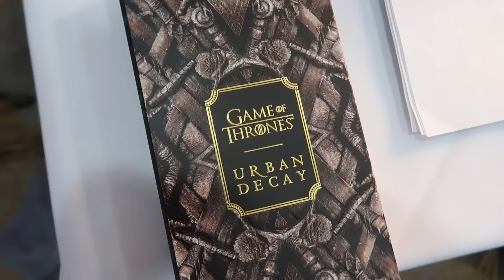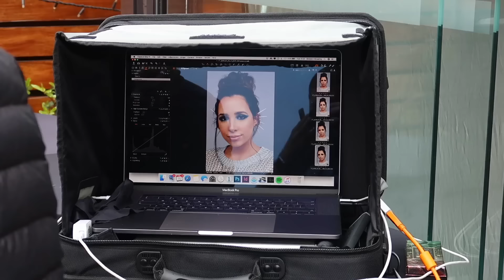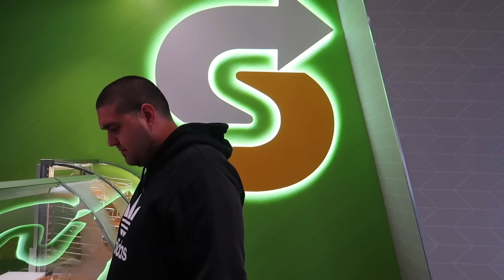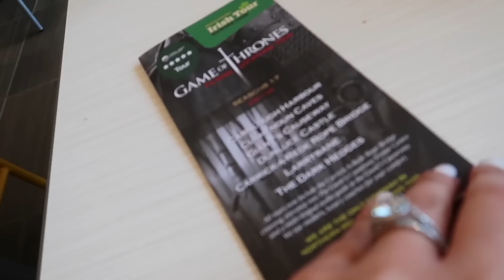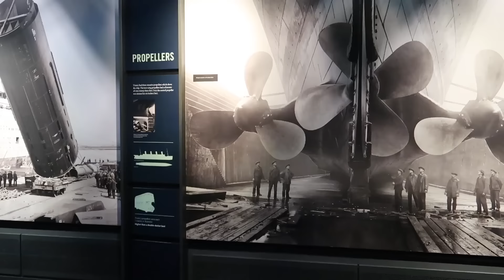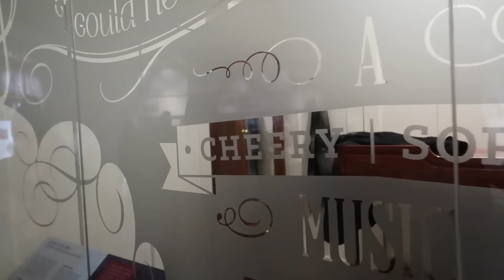ME CONVERTÍ EN MODELO DE GAME OF THRONES (JUEGO DE TRONOS) - VIAJE A IRLANDA PARTE 1 | 16 Abr 2019